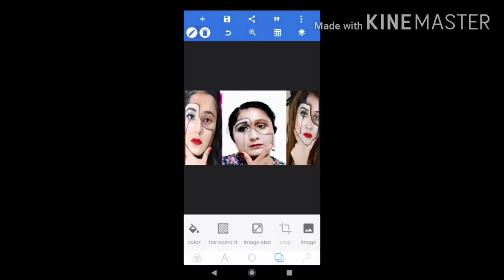Mask Make-up Look/માસ્ક મેકઅપ લુક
Don't forget to click Bell button.